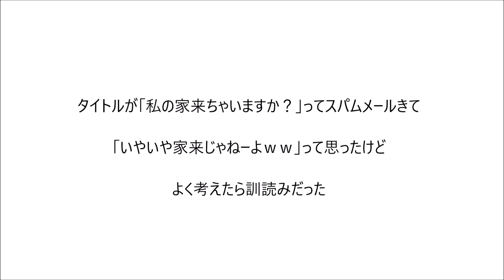笑えるコピペを漫画化してみた Part 98【マンガ動画】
ちんちん電車…( `^ω^)

沢山のコメントやシェア、高評価お待ちしております ( `^ω^)( `^ω^)

5ちゃんねる（旧2ちゃんねる）/防犯ベル/アンナ・カレーニナ/トルストイ/都電荒川線/家来